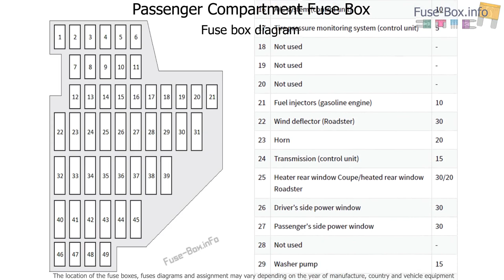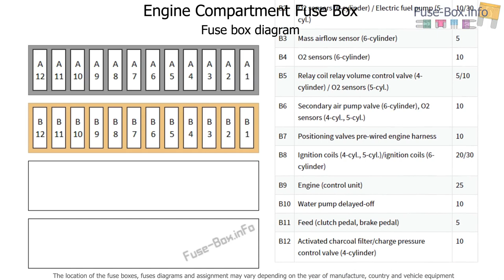Fuse box location and diagrams: Audi TT (2008-2014)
Fuse box diagrams (location and assignment of electrical fuses) Audi TT (Coupe and Roadster) / TTS / TT RS (8J; 2008, 2009, 2010, 2011, 2012, 2013, 2014).